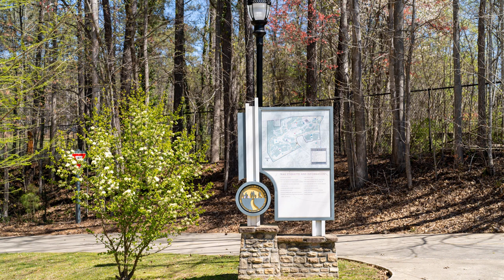4930 N Peachtree Rd, Dunwoody, GA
See the Property Website! :: This Southern Contemporary home features 4 bedrooms and 4.5 baths, including 3 car garages, 2 owner suites?one on the main floor and another upstairs, which includes his and her walk-in closet and spacious bathroom and fireplace. Professional custom closets throughout the home. The chef's kitchen boasts a contemporary design with an island, ample cabinets, and a walk-in pantry, complemented by a gas cooktop. A full suite of appliances is included with the home: refrigerator, gas cooktop, oven, microwave/convection oven, dishwasher and washer/dryer. Natural light floods the interior, highlighting the soaring ceiling and fireplace in the great room. A versatile bonus flex room with running water, currently used as an art studio, is ready for you to create your own special space. The basement level provides additional living space with a full bath, bedroom, and washer/dryer hookups, potentially serving as an in-law suite with exterior access. Outside, the professionally landscaped backyard offers a shaded patio with commercial sun sails. Additional storage in basement and garage. Conveniently located near shopping, restaurants and local parks and optional swim and tennis community. This home seamlessly blends modern amenities with Craftsman charm, providing a comfortable and stylish living environment.